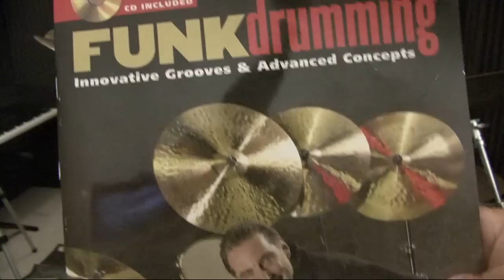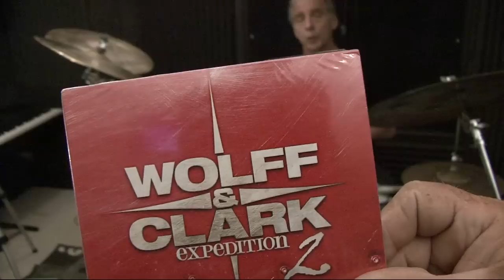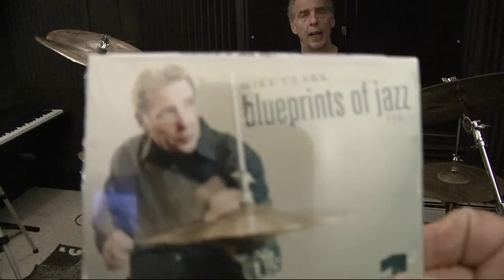Mike Clark Clinic .June 24th .2015 @Matt Patellas Drum Studio